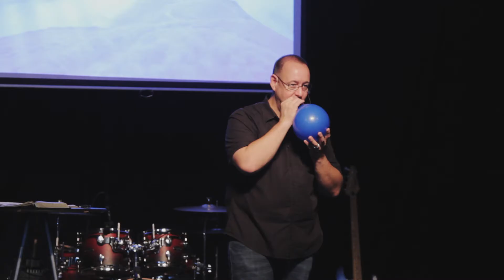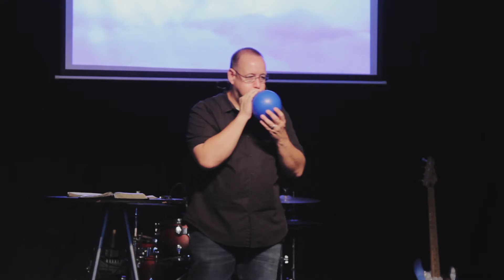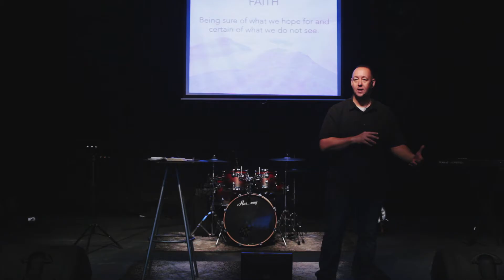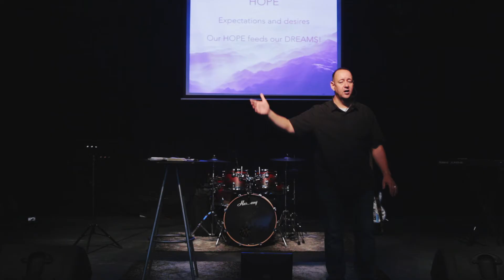Dreams - Pst. Jimmy Abrams